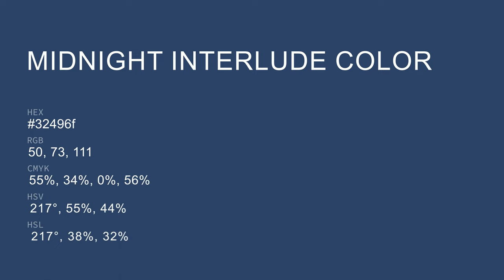Midnight Interlude color 32496f hex color - Blue color - Warm color 32496f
What color is Midnight Interlude ? 32496f hex color - Blue color - Warm color 32496f

Hex 32496f Color Code is also known as Midnight Interlude color.